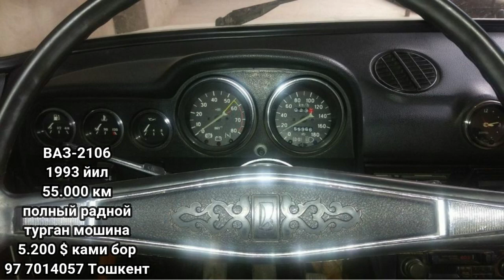ЖИГУЛИ НАРХЛАРИ . . . . . . 31-МАЙ 2020Й